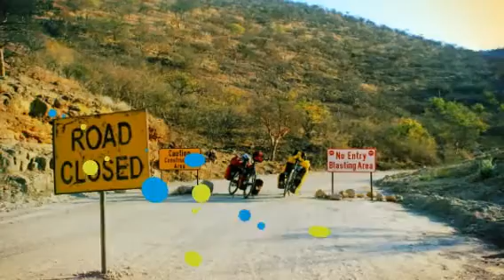Building Bridges - Namibia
Watch now the highlights of the Building Bridges project in Namibia!